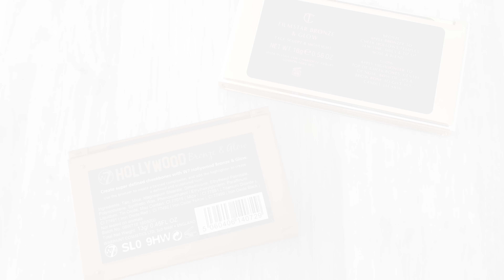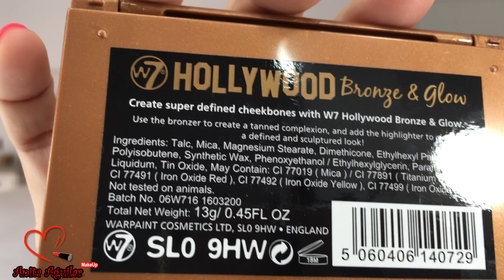Charlotte Tilbury Filmstar Bronze and Glow vs W7 Hollywood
Pues lo prometdo es deuda, aqui os traigo la comparativaentre estas dos grandes del mundo cosmetico espero que os guste y os despeje dudas. Besossss